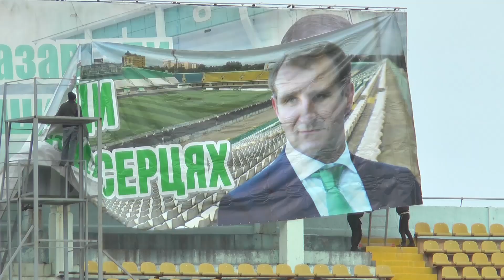2 мільйони гривень на підігрів поля витратив футбольний клуб «Ворскла» цієї зими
2 мільйони гривень на підігрів поля витратив футбольний клуб «Ворскла» за три місяці зимової перерви в чемпіонаті України. У неділю на арені відбудеться перша гра після перерви